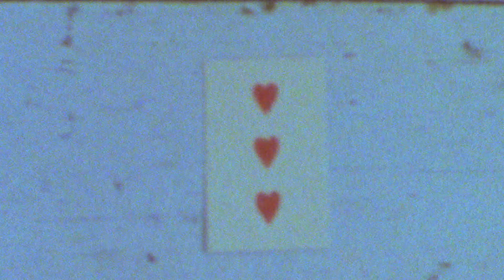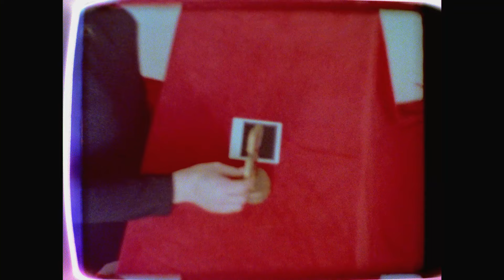Many Rooms - which is to say, everything (official music video)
Many Rooms // which is to say, everything // There Is A Presence Here // Other People Records 2018